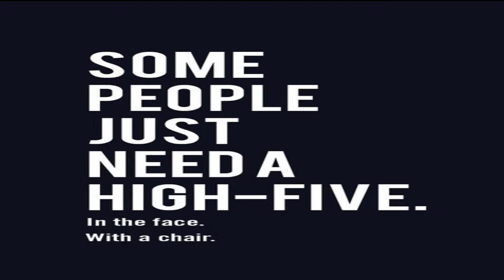Watch this now!!!.... Honest Thoughts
Had to give my opinion about this whole change up that's going to happen on Feb 26

The song that I used in the background is by Beatville go show him huge positiveness, here's a link to the song...